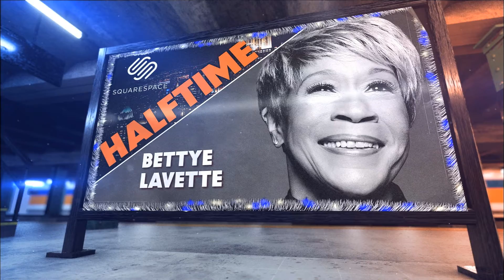Bettye LaVette Christmas Medley @ MSG 12/21/17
Bettye LaVette accompanied by Ed Alstrom on keys at the half time show of the Rangers Game.